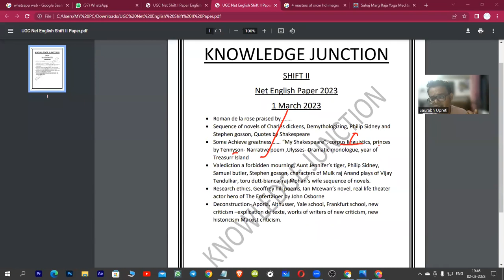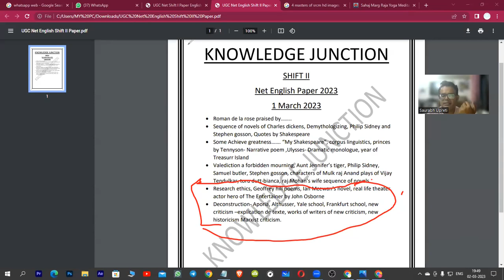NTA NET ENG 2023 PAPER SOLS I SHIFT 1 I LECTURE 2 I SAURABH SIR I KNOWLEDGE JUNCTION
IN THIS VIDEO, MAJOR QUESTIONS OF TGT PGT LEVEL ENGLISH QUESTIONS FROM 2ND SHIFT NTA NET ENGLISH PAPERS ARE DISCUSSED.
Saurabh sir (Asst. Professor, JRF and 9 times NET English)  has been teaching NET JRF English since 2012 and there have been 100s of students
☑️ Who have qualified NET/JRF,SLET,PHD Entrance exam from KJ
NET English
For joining .
✔️ Or meet
KNOWLEDGE JUNCTION - DHARAM COMPLEX, BLOCK CHAURAHA,KALADHUNGI ROAD,Haldwani.